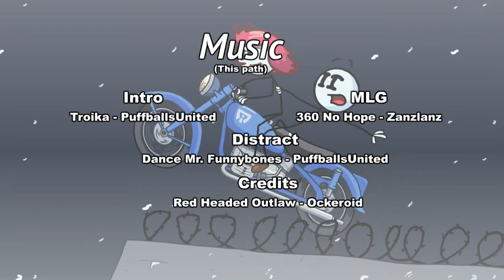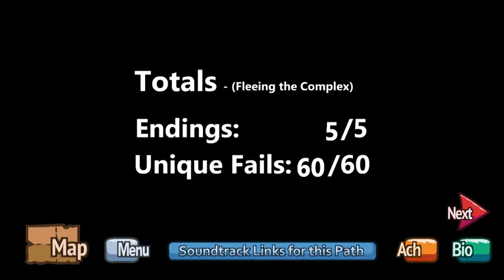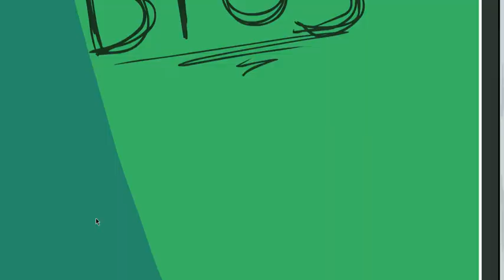Henry Stickmin | Fleeing The Complex Remastered | Full Walkthough